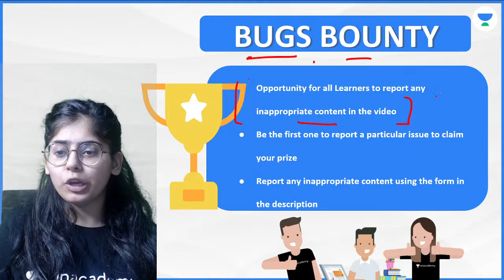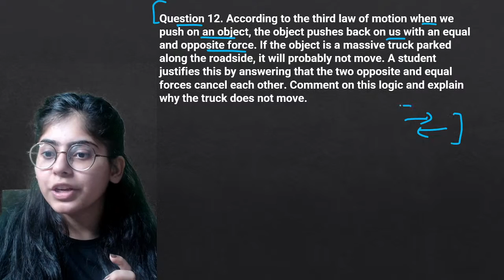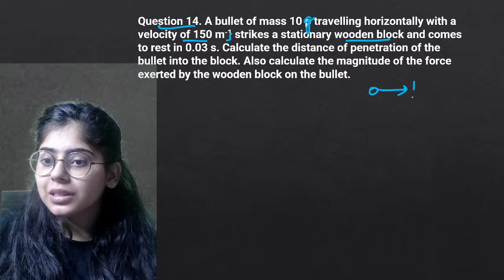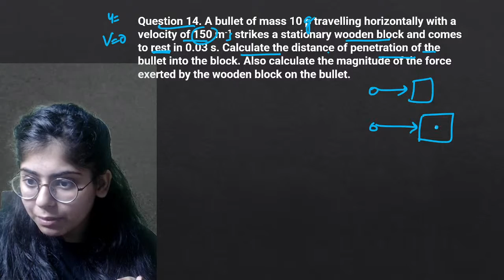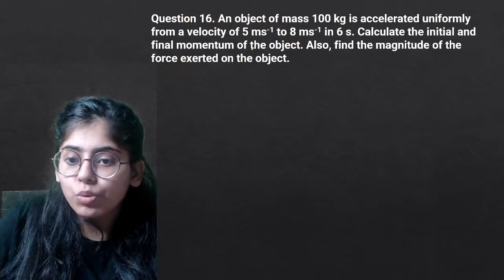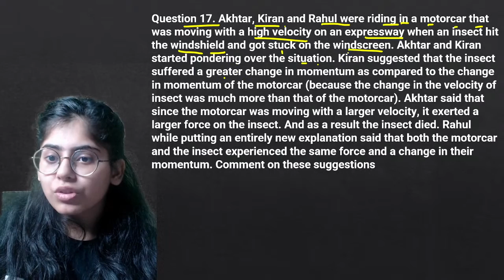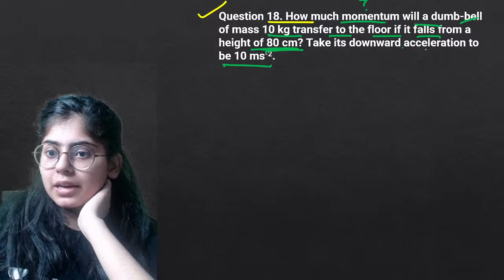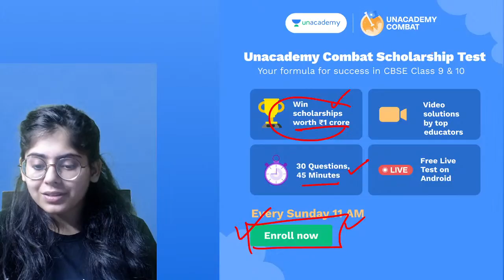Force and Laws of Motion | NCERT Exercise (Part 2) | Class 9 | Physics | Manisha Ma'am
Combat for CBSE Class 9 & 10 is already LIVE !

In this session, Manish Ma'am will be discussing the chapter "Force and Laws of Motion" with NCERT questions for Class 9 Physics.

Unacademy 9th & 10th Experts | Force and First Law of Motion | Force and Laws of Motion | Physics | Class 9 | CBSE Class 9 | Class 9 Science | CBSE | NCERT | Unacademy Foundations | Manisha Marwaha

Unacademy Class 9 and 10 Expert is a free YouTube channel that aims at paving a strong foundation of English for students. Unacademy believes that a stronghold on language like English can be accomplished with a greater level of emphasis in class 9 and class 10.

At Unacademy Class 9 and 10 Experts, we not only teach but also guide the young minds in the correct direction for their future. We try to answer most of the questions of students such as which stream to choose after Class 10, how to stay motivated, how to make study time-table, how to prepare for examinations, etc.

1. Learn from best teacher
2. Dedicated DOUBT sessions
3. One Subscription, Unlimited Access to Live Online Classes and Videos
4. Real-time interaction with best-in-class teachers
5. You can ask doubts in live online classes
6. Limited students in each IIT JEE Online Class
7. Download the videos & watch offline

Feel free to spread the word and share the videos with your friends and classmates.

HHave a conversation with us on TELEGRAM App: (First Install the Telegram App)